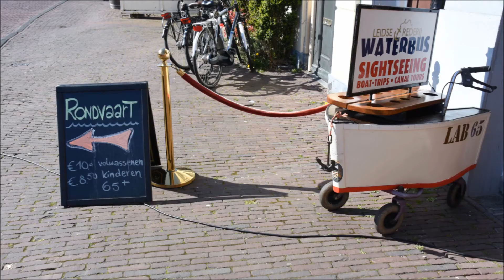Leidse Rederij opening vaarseizoen 2017.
Zondagmiddag 2 april werd het vaarseizoen van de Leidse Rederij geopend met o.a. de presentatie van de nieuwste sloep, 'Voor Weineg' een barbecue en een optreden van de band Sunblock.